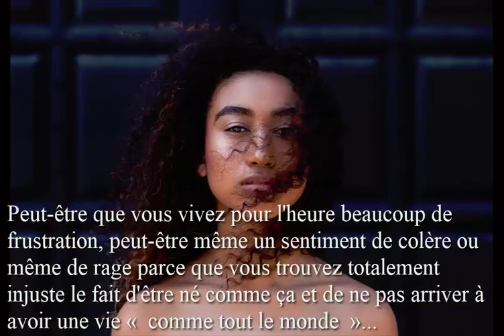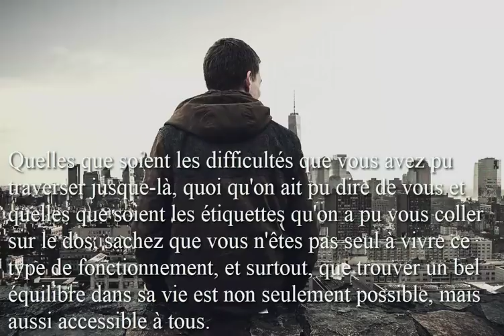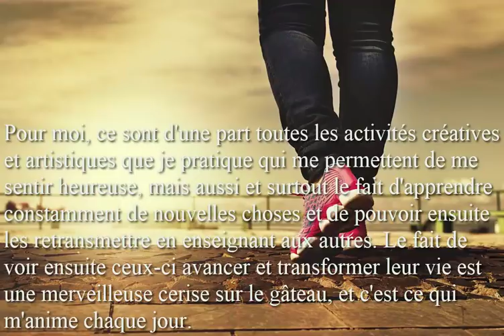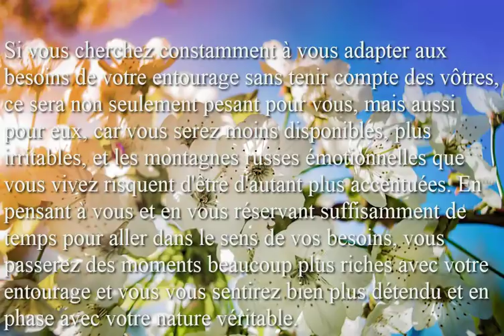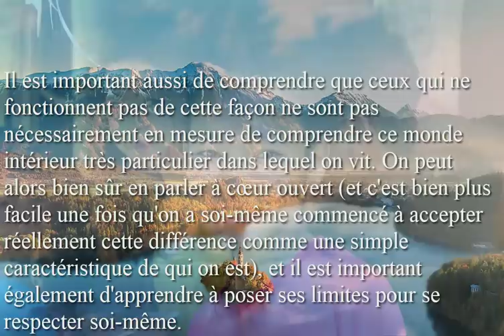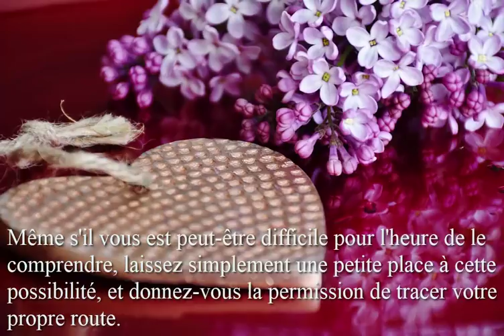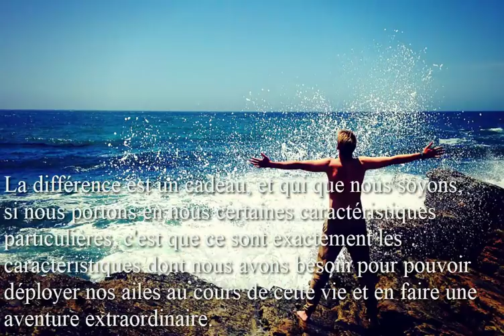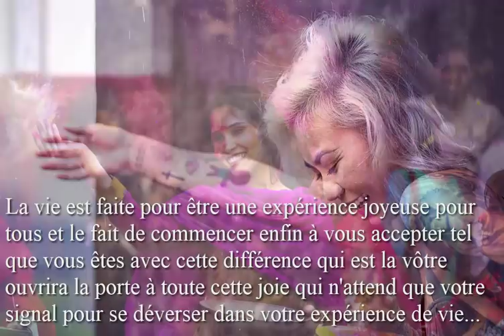À tous ceux qu'on appelle les Zèbres... Qu'ils aient déjà conscience d'eux-mêmes ou pas...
"Peut-être que très tôt dans votre vie, vous avez eu le sentiment d'être différent de la plupart des gens qui vous entouraient...

Peut-être vous est-il arrivé de croire que vous n'étiez pas normal, que vous étiez bizarre ou même que vous aviez un problème...

Peut-être que depuis toujours vous vous sentez incompris, pas à votre place sur cette Terre, avec le sentiment profond de venir d'une autre planète tant le décalage avec votre entourage est grand..."

Voici une petite vidéo qui sera peut être une piqûre de rappel pour les uns, et peut-être grande découverte pour d'autres :-)

😇 Consultations privées sans rdv (audio enregistré de mon côté et envoyé ensuite sur votre mail via wetransfer)

⭐Mes créations
🌈La petite boîte pour faire de son hypersensibilité une force